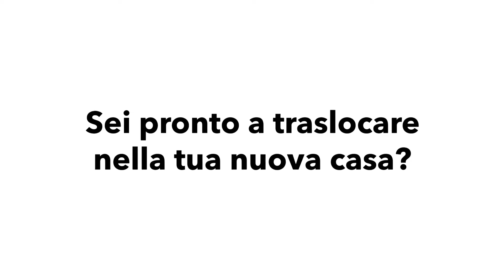Proposte immobiliari - Vendite & Locazioni - Rif.V01